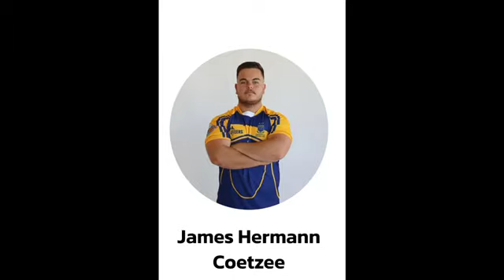James Coetzee new